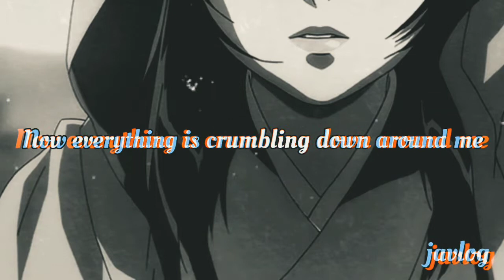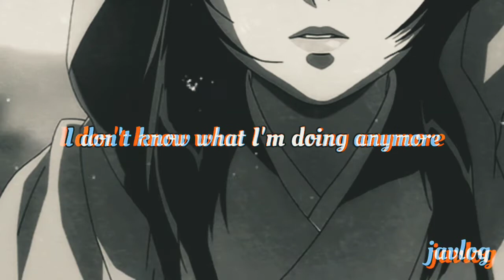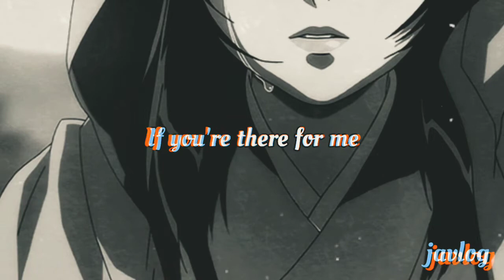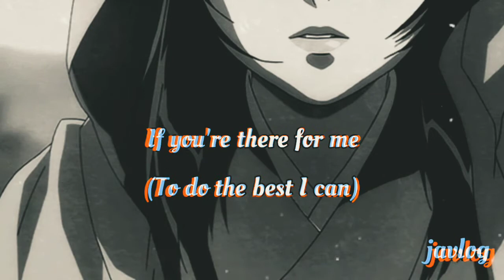There For you | Youth In Revolt | Aesthetic Lyrics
By Youth In Revolt